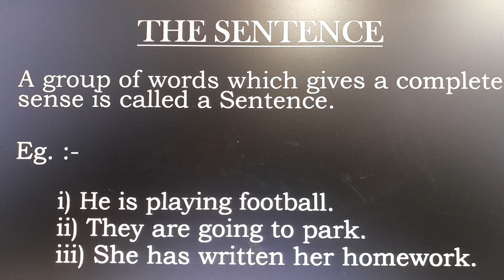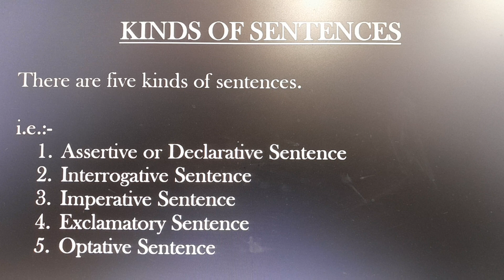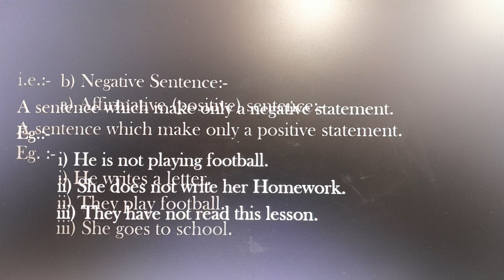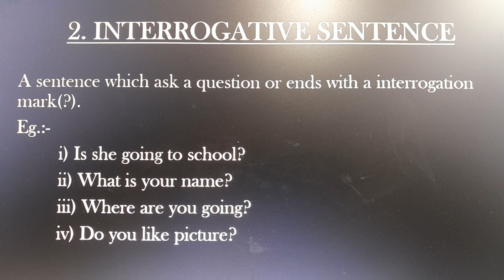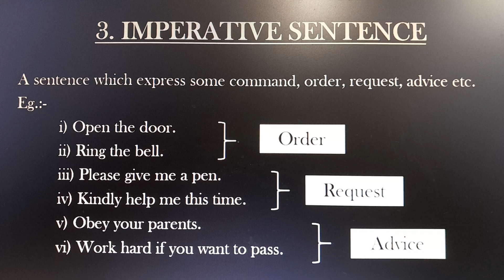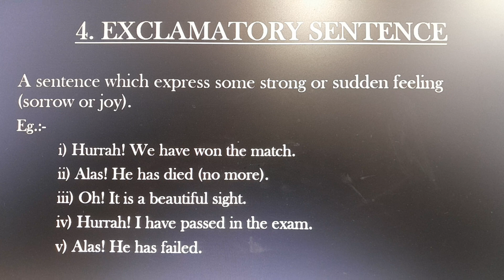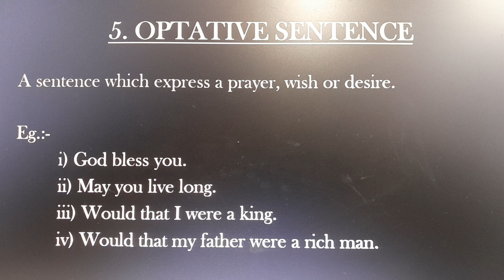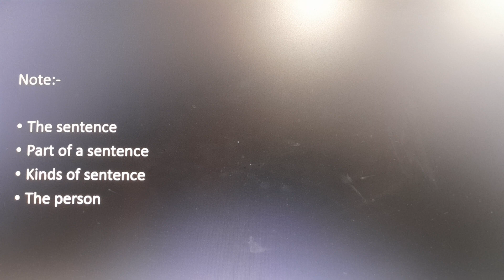5. The Sentence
shikshana, The sentence, part of a sentence,  kinds of sentence, The person, Basic
English grammar(@SantanaBiswas-qm2hq)